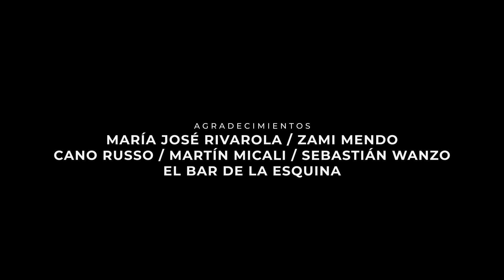Génesis / Boris Luco - Músico /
Génesis es un proyecto audiovisual, cuya búsqueda es indagar a cerca del sentir personal en relación a una actividad que se realiza.
Propone un viaje cronológico y revisionista de algunos hechos que marcaron la historia del protagonista, y que posiblemente hoy, son los que configuran el presente de esa persona.
Una entrevista profunda que crea un espacio de reflexión.

Inconsciente Films es una productora independiente, nos especializamos en el desarrollo y realización de proyectos documentales, nuestro trabajo se centra en narrar historias locales y singulares vinculadas al hacer, donde las motivaciones personales son el eje principal.

Tu apoyo es más que importante para seguir creciendo.

Equipo @inc.films:
Dirección y DF: Facundo Sarthes / @fsarthes
Producción y Entrevista: Eric Weigel / @weigel7642
Dirección de Fotografía: Ignacio Mauro / @nattack
Edición y Post: Leandro Zarucchi / @lzarucchi
Música Intro: Rodrigo Osorio / @rodri.chino.osorio